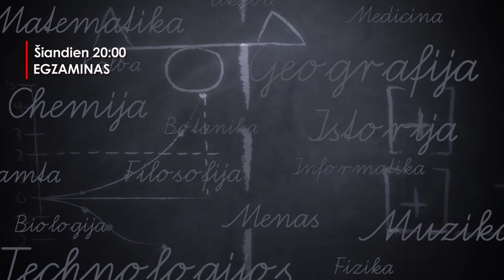Laidos "Egzaminas" anonsas (20141022)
TV laida „Egzaminas“: J.Bečelis paskutinę gyvenimo dieną praleistų su šeima

Trečiadienį, sopalio 22 d. 20 val. Gerų naujienų televizijos (GNTV) pokalbių šou laidoje „Egzaminą“ laiko miesto tarybos narys, Panevėžio prekybos pramonės ir amatų rūmų viceprezidentas, Panevėžio kolegijos darbuotojas, žinomas panevėžietis, Juozas Bečelis.
Ar prisimins tarybos narys duotus politinius pažadus, kokius žaidimus žaidė su profesoriumi Vytautu Landsbergiu, ar Juozo Bečelio daugybės lentelės provokacijos išmuš iš vežių laidos vedėją ir ar pasinaudos tarnybine padėtimi laidos vedėjas Audrius Rudys, pamatysite trečiadienį, spalio 22 d. 20 val. TV šou „Egzaminas“ metu.